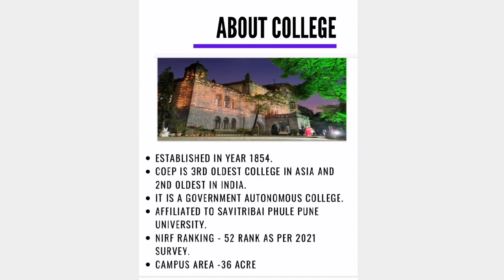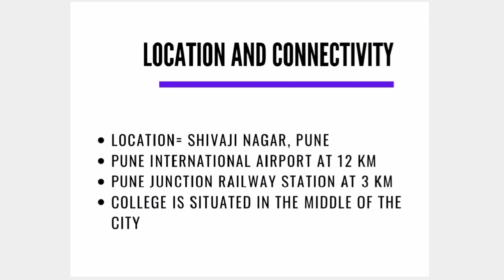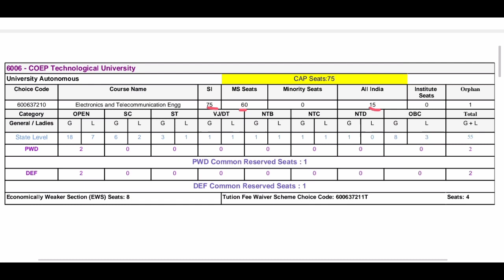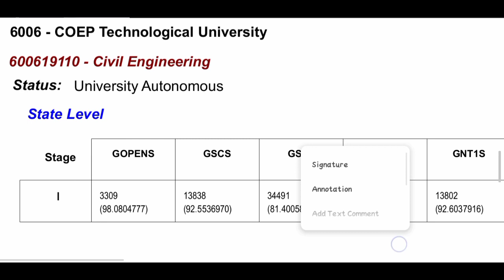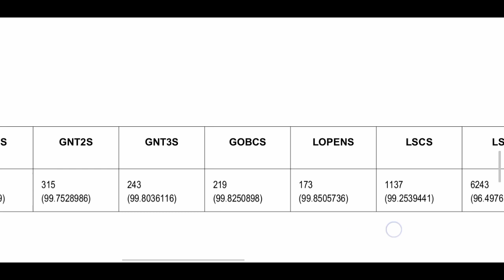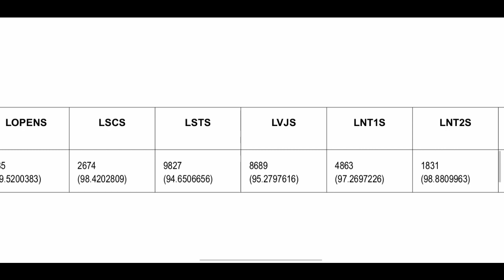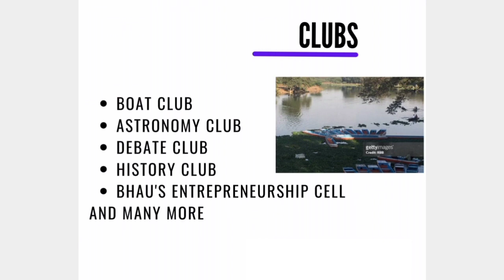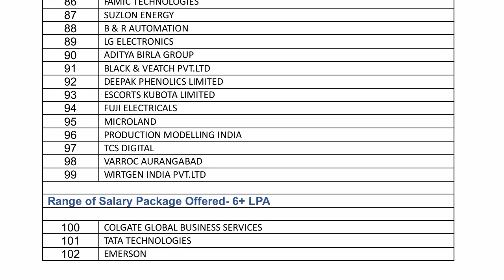College of engineering Pune♥️💸📚।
. take care 🌟